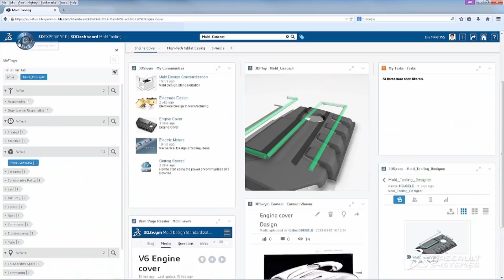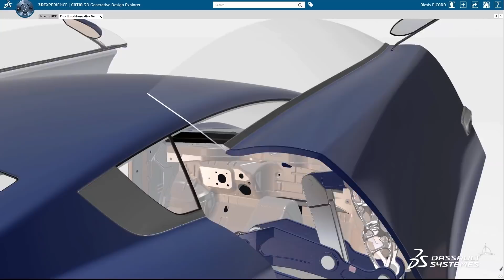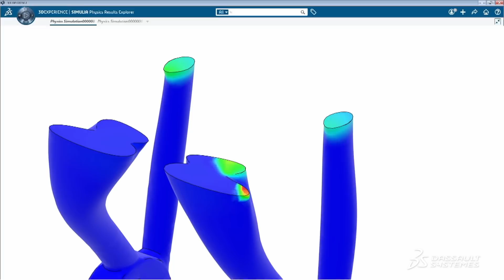Multiphysics Scientific Discovery - Dassault Systèmes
Multiphysics Scientific Discovery - Dassault Systèmes. Multiphysics discovery enables scientists, engineers and designers to virtually combine elements from multiple physical domains.